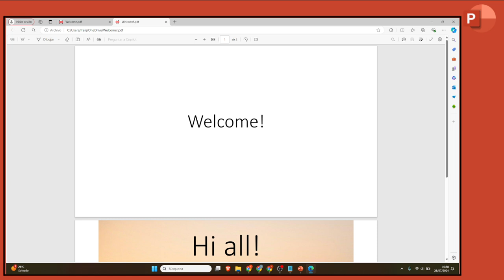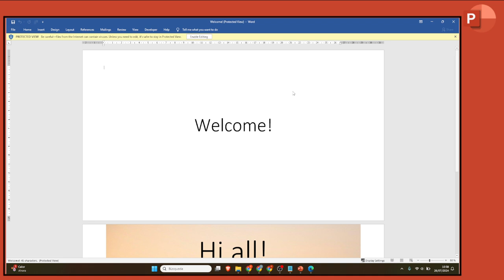Cómo convertir un documento Power Point en un Word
Cómo pasar un archivo Power Point en un Word